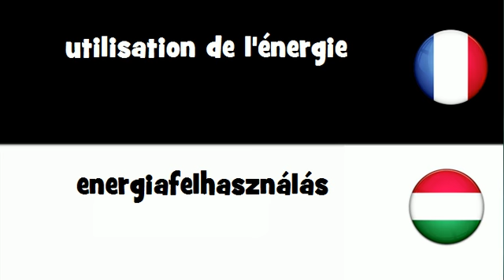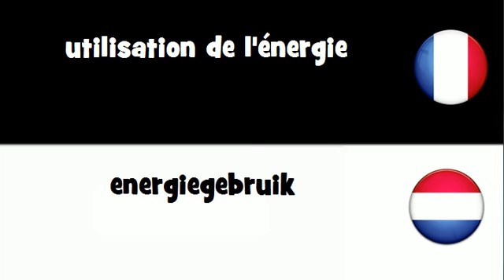VOCABULAIRE EN 20 LANGUES = utilisation de l'énergie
frenchwithvincent VOCABULAIRE EN 20 LANGUES = utilisation de l'énergie